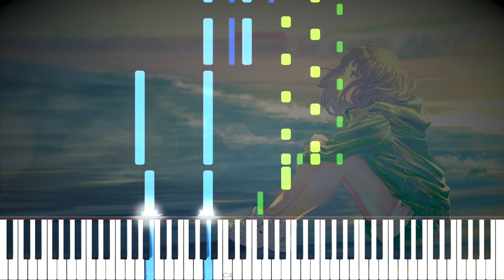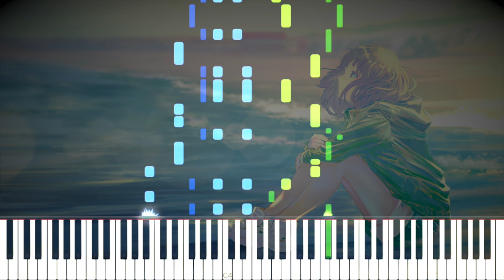Ramune - Snail's House 『ラ・ム・ネ』(Piano Tutorial)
Here is my piano cover of Ramune (ラ・ム・ネ) by Snail's House.

❤ Many thanks to Ruben Barbeiro, Daniel Carlos Sanchez, Bernardo Zevada, Meir Revivo, Roan Upson, Lukas Kaemnick, Thomas Zottos, Nikkai Herndon, Bjarne Claes, Chris, Matěj Mauler, Corey Greenwalt, Jack, Steven Wise, Marc Straight, Josh Josh, Kim, Adrian van Sin, Axel Tenorio, Peter Nguyen, and Ian Chambers for the support on Patreon!

\\ Information \\
♬ Title ▸ Ramune

\\ Misc. \\